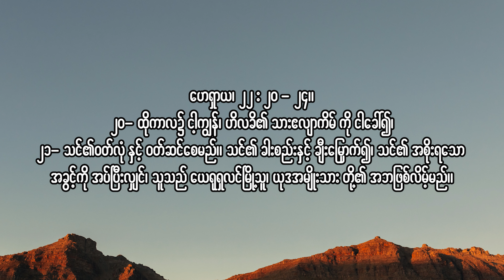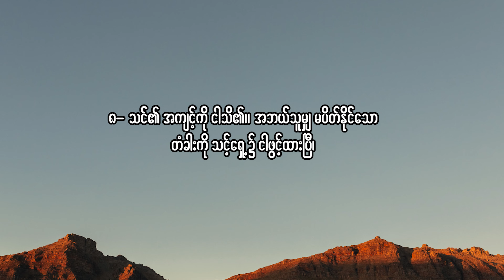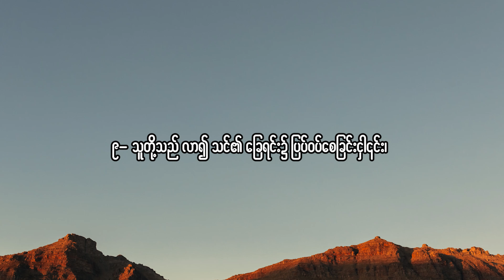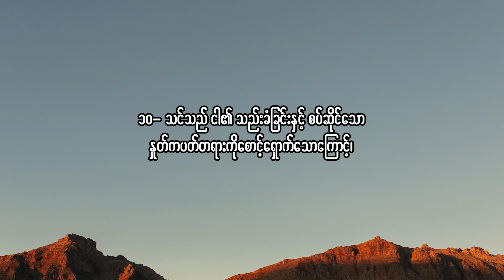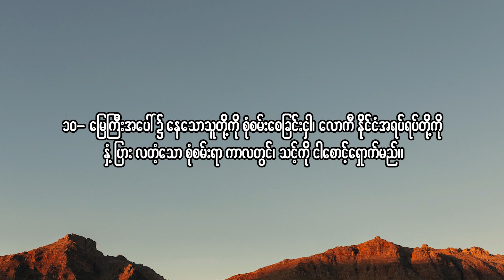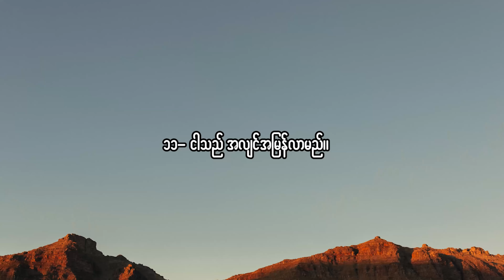အသင်းတော်များသို့ ဘုရားသခင်၏ သတိပေးသံ (၆) || Rev. Dr. Emerald Khin Mya Tun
အသင်းတော်များသို့ ဘုရားသခင်၏ သတိပေးသံ (၆)
ညီအစ်ကို ချစ်ခြင်း
Rev. Dr. Emerald Khin Mya Tun
14 July 2024
Myanmar Sermon